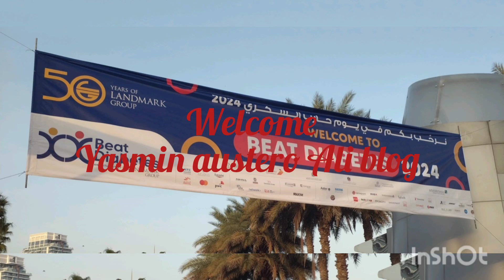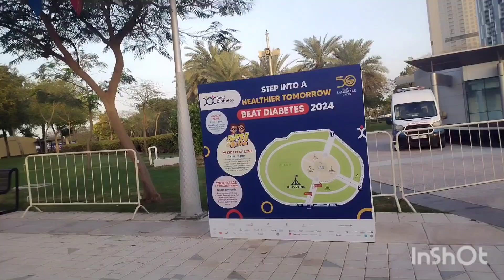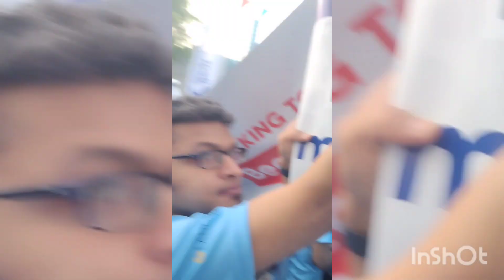Beat diabetes walked event@Zaabel Park Dubai 2024